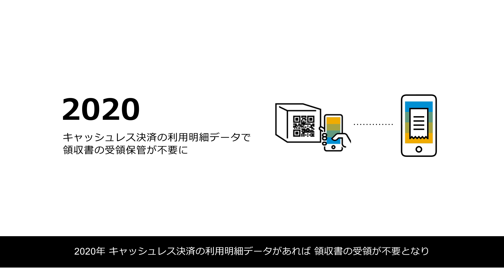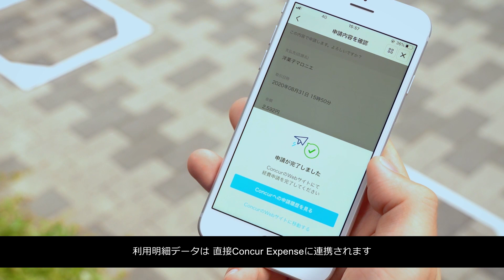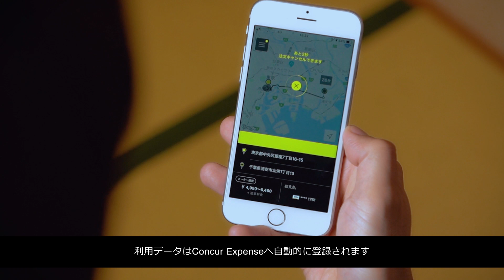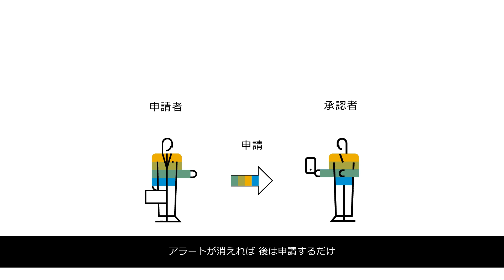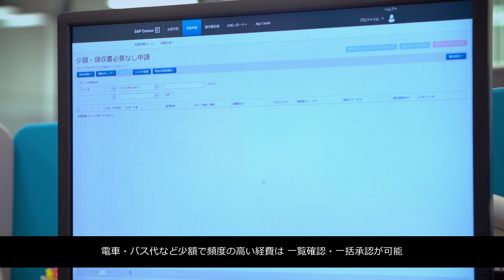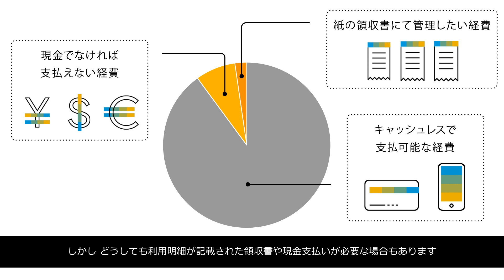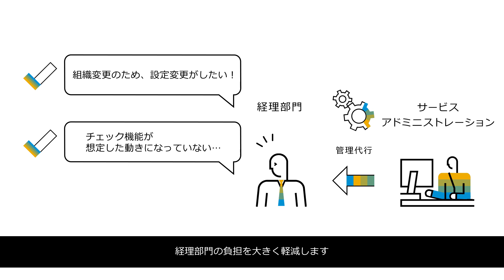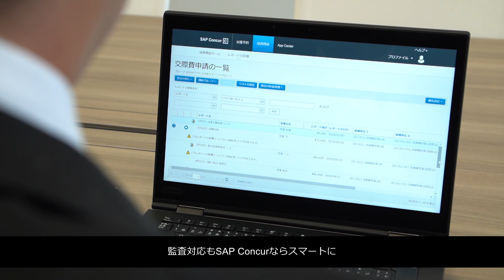Concur Expense が実現するビジネスキャッシュレス（Full)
みなさん、ビジネスで発生する立替経費の精算はどうやっていますか？
紙の領収書をもらって、領収書を台紙に貼り付け…この作業にかける時間は、実はビジネスパーソンから時間をか・な・り奪っています！
Concur Expenseなら、キャッシュレス決済のデータを活用することで、ビジネスパーソンを経費精算から自由にします。
本ビデオでは、代表的な利用シーンを例にご紹介。ぜひご覧ください。